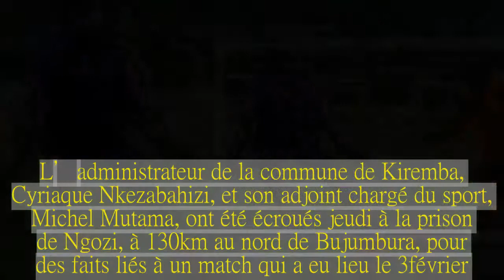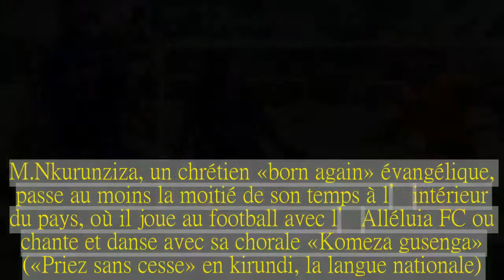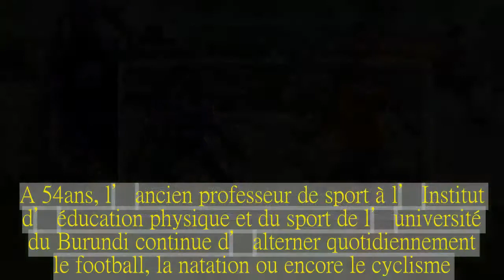Au Burundi, mieux vaut ne pas bousculer le président footballeur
Deux hommes ont été écroués pour avoir recruté comme joueurs des réfugiés congolais qui, sur le terrain, ont osé « rudoyer » Pierre Nkurunziza.L’administrateur de la commune de Kiremba, Cyriaque Nkezabahizi, et son adjoint chargé du sport, Michel Mutama, ont été écroués jeudi à la prison de Ngozi, à 130 km au nord de Bujumbura, pour des faits liés à un match qui a eu lieu le 3 février.Ce match opposait l’équipe de M.Nkurunziza, l’Alléluia FC, au club de Kiremba.Lire aussi :   La Cour pénale internationale enquête sur les crimes contre l’humanité du régime burundais  Pour l’occasion, les deux responsables auraient recruté des joueurs parmi les réfugiés congolais du camp de Musasa, à Kiremba, selon des témoignages recueillis au téléphone.« Ces Congolais ne connaissaient apparemment pas le président Nkurunziza, parce qu’ils l’ont fortement rudoyé.Ils l’ont attaqué à chaque fois qu’il avait la balle et l’ont fait tomber à plusieurs reprises, alors que les joueurs burundais prenaient soin de ne pas l’approcher de trop près », a indiqué l’un de ces témoins.Les deux responsables, pourtant membres du parti présidentiel, le CNDD-FDD, ont été arrêtés jeudi par la police et le Service national de renseignement, qui dépend directement du président.« Les deux responsables administratifs ont été arrêtés et écroués pour “complot contre le chef de l’Etat”, sur mandat du procureur de la République près la cour d’appel à Ngozi », a annoncé par téléphone à l’AFP une source judiciaire qui a requis l’anonymat et confirmé que c’était en lien avec ce match.M.Nkurunziza, un chrétien « born again » évangélique, passe au moins la moitié de son temps à l’intérieur du pays, où il joue au football avec l’Alléluia FC ou chante et danse avec sa chorale « Komeza gusenga » (« Priez sans cesse » en kirundi, la langue nationale).Il participe aussi à des travaux de développement communautaire au cours desquels il n’hésite pas à donner de sa personne en transportant de grosses pierres ou en mélangeant le ciment au sable.A 54 ans, l’ancien professeur de sport à l’Institut d’éducation physique et du sport de l’université du Burundi continue d’alterner quotidiennement le football, la natation ou encore le cyclisme.Il y a encore quelques années, il n’hésitait pas à dévaler les montagnes qui séparent Ngozi de Bujumbura, sur une route alors fermée à la circulation et réservée à son usage exclusif.Lire aussi :   Au Burundi, Nkurunziza défie la justice internationale et renforce son emprise  M.Nkurunziza, qui joue parfois deux à trois matches par semaine, a fait construire un stade de plus de 9 000 places dans son village natal de Buye, situé dans la province de Ngozi, et des dizaines d’autres à travers le pays.Il marque un ou deux buts « de complaisance » à chaque fois, selon ses détracteurs, qui notent qu’aucun joueur adverse n’ose d’ordinaire l’attaquer sérieusement.